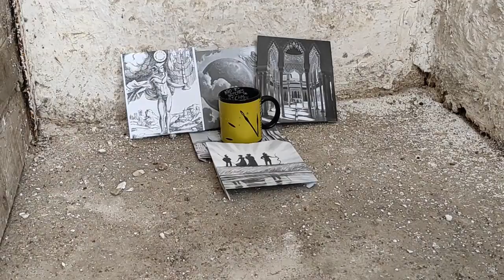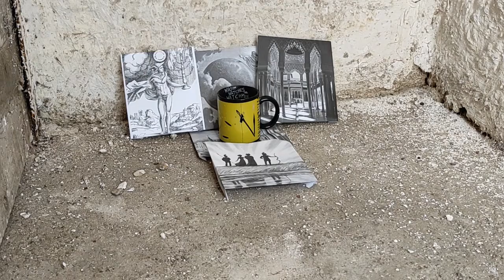Dekonstrukce.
Pro Tebe.
Vytvořeno ve Studiu Midian.